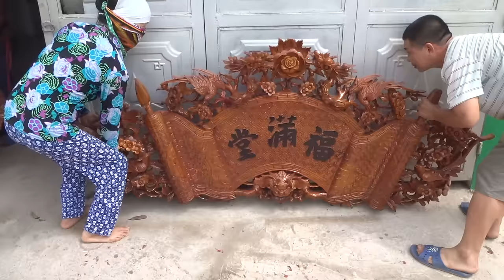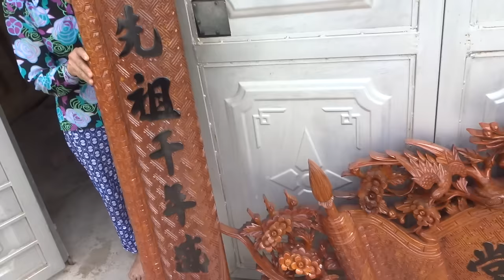Đồ Gỗ Đức Hiền trả cuốn thư , câu đối về Đông Hưng, Thái Bình, 27-5-2016